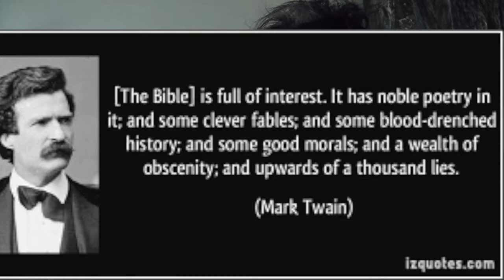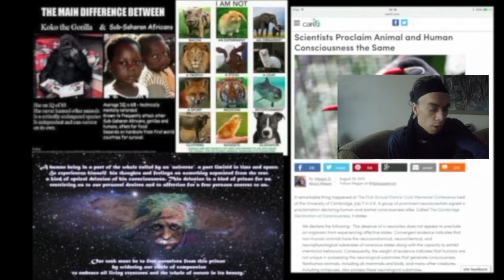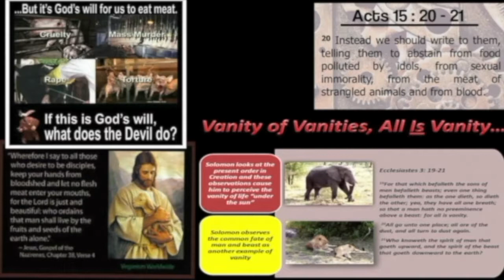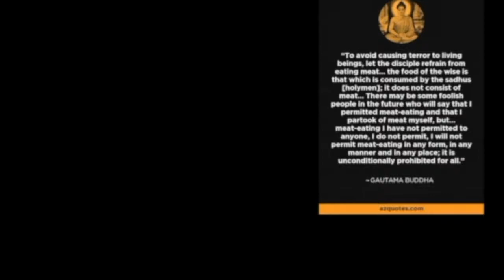mark twain review on the bible .' "plus me criticism on organized religions and their ."people '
The Bible is full of interest. It has noble poetry in it; and some clever fables; and some blood-drenched history; and some good morals; and a wealth of obscenity; and upwards of a thousand lies. [ I suggest you can say the same about Quran and or Torah ] This Bible is built mainly out of fragments of older Bibles that had their day and crumbled to ruin. So it noticeably lacks in originality,  if some of the parts in  your 'bible.' or 'Koran.' and  'Torah.'   support violence against some groups like .woman.' 'homosexuals.' or non homo stultus animals.' and or supporting the sacrifice of them ignore them and focus on the good parts in that book. "stop using that  books to justifies you're bigotry.'

Clergy who fail to condemn the mass murder of animals in slaughterhouses, the most evil and wicked places on this planet, are spiritual hypocrites because they promote iniquity. In The Gospel of the Nazirenes, Jesus agrees: "Verily I say unto you, for this end I have come into the world; that I may put away all blood offerings and the eating of the flesh of the beasts and the birds that are slain by men. In the beginning the Creator gave to all the fruits of the trees and the seeds of the earth and the herbs for food. But those who loved themselves more than the Lord or their fellows, corrupted their ways and brought diseases into their bodies and filled the earth with lust and violence." 75:6-14

"A human being is part of the whole called by us universe, a part limited in time and space. We experience ourselves, our thoughts and feelings as something separate from the rest. A kind of optical delusion of consciousness. This delusion is a kind of prison for us, restricting us to our personal desires and to affection for a few persons nearest to us.

we need to free ourselves from the prison by widening our circle of compassion to embrace all living creatures and the whole of nature in its beauty
"we need to adopt a vegan lifestyle if mankind not is capable of doing this mankind will not survive.'

Taj Mahal a Vedic Temple is a Cannibalised Krishna or shiva Temple.'